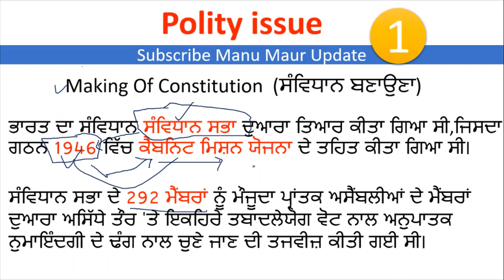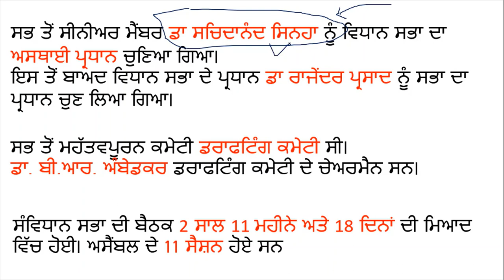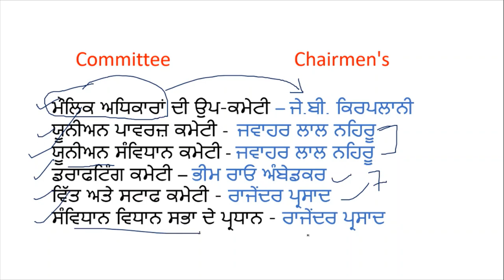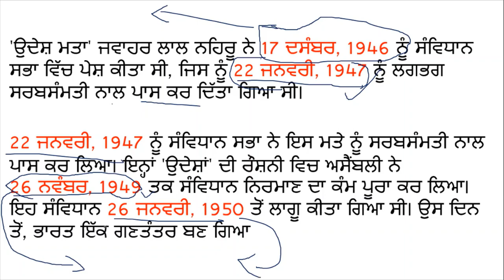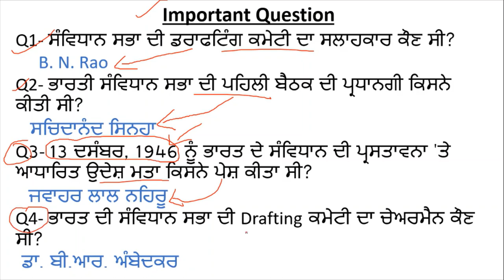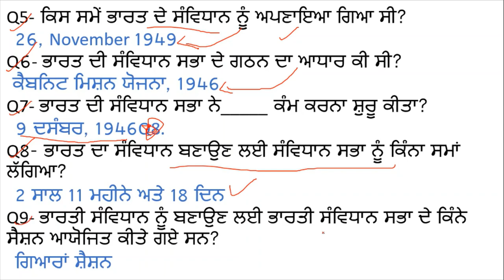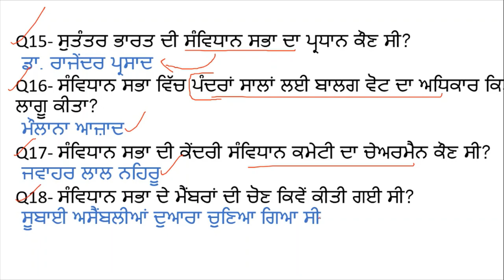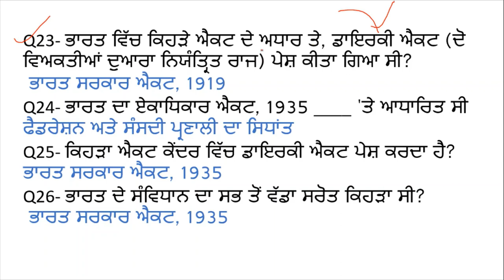Political Issues class 1 forest gaurd and sssb all exam class in punjabi language 2022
Hello Friends This is a Informative Channel and This Video is Full Information About Punjab sarkari  jobs news punjab sssb board forest guard political issues theory & mcq class forest guard exam general knowledge mcq class political issues for forest gaurd exam
political issues mcq class forest gaurd exam 2022
political issues theory class forest gaurd 2022
punjab gk classes 2022
punjab forest guard exam date and admit card2022